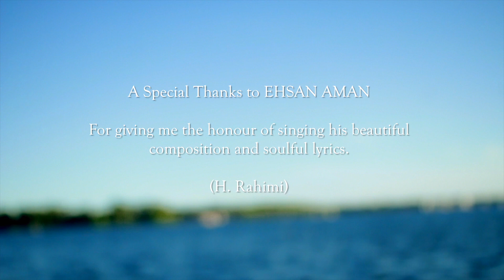Hamid Rahimi (Sorma Bar Chashm)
Romantic Song.

Singer: Hamid Rahimi
Title: Sorma Bar Chashm
Compose/Lyrics: Ehsan Aman
Music Director: Farzad Habib
Film & Direct: 4 Media Studio